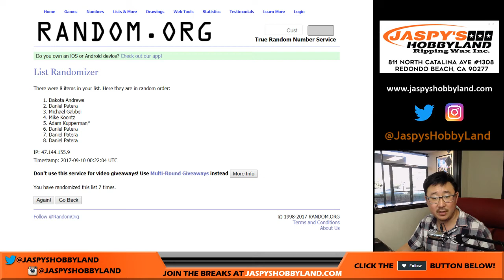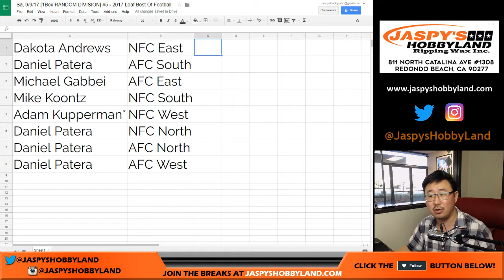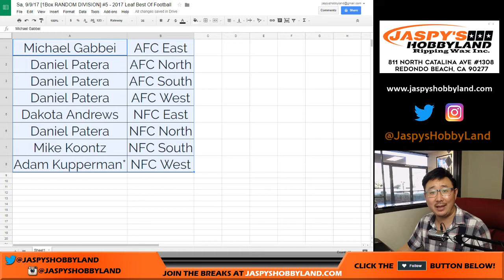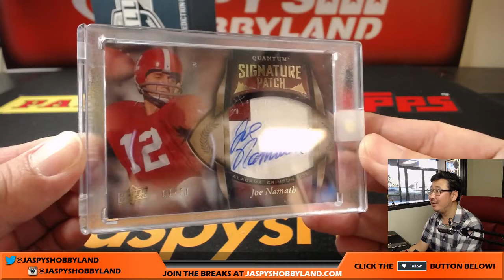Sa, 9/9/17 [1Box RANDOM DIVISION] #5 - 2017 Leaf Best Of Football